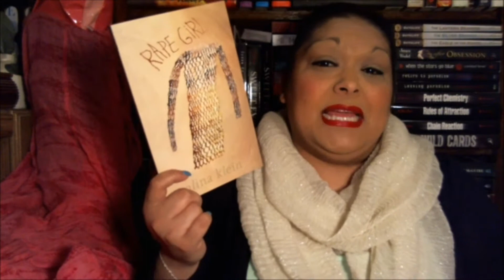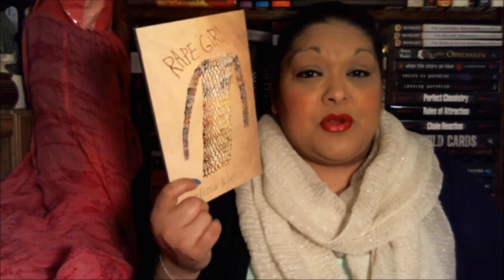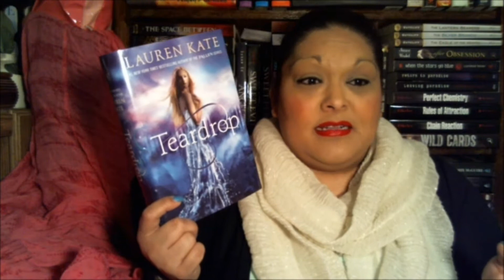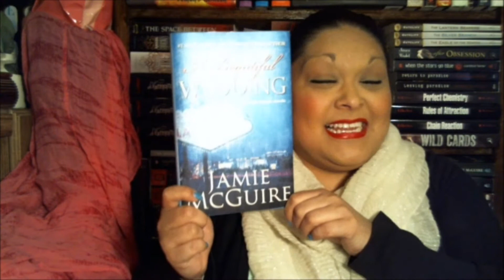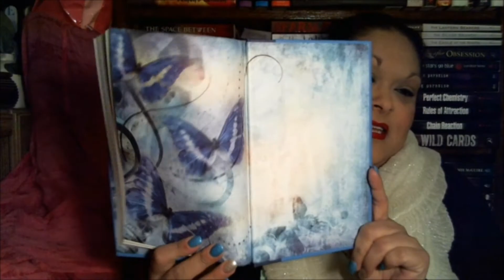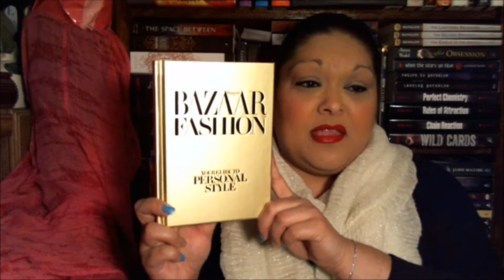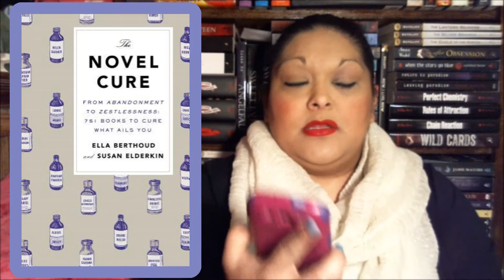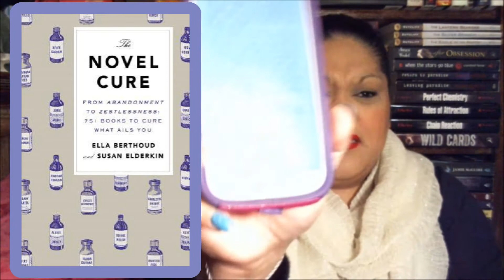Book Haul #17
::::::::Open for Links & Info:::::::::

Books Mentioned:

The Rising by Kelley Armstrong (The Darkness Rising Trilogy)
Rape Girl by Alina Klein
Mystic by Alyson Noel
The Eternity Cure by Julie Kagawa
Teardrop by Lauren Kate
A Beautiful Wedding by Jamie McGuire
Dark Lover by J.R. Ward
Lover Revealed by J.R. Ward
Lover Unbound by J.R. Ward
Harper's Bazaar Fashion: Your Guide to Personal Style by Lisa Armstong

The Novel Cure by Ella Berthoud & Susan Elderkin
The Longest Night by Alyxandra Harvey
Falling by E.K. Blair
Saving Raphael Santiago by Cassandra Clare
The Fall of the Hotel Dumort by Cassandra Clare
Trust in Me by J. Lynn
First Ink by Laura Wright
Shattered Ink by Laura Wright